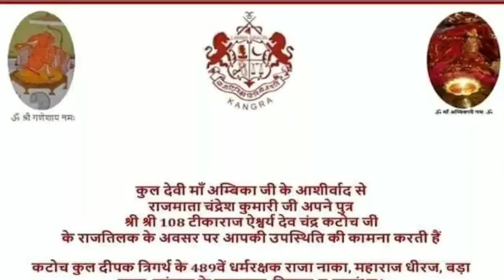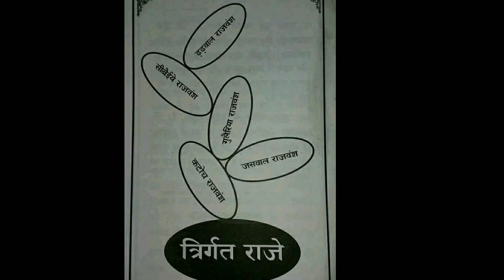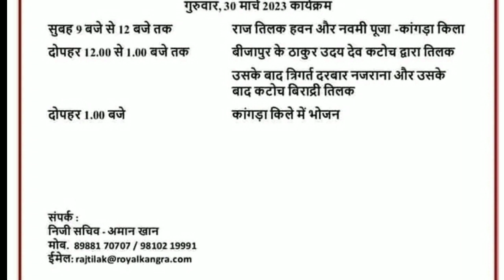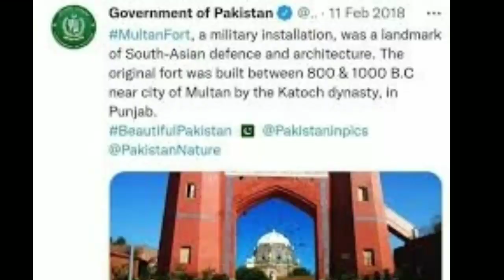Kangra Raja Porus वंश Aishwarya Katoch Rajput के Rajtilak Kangra Fort Trigarta Kingdom